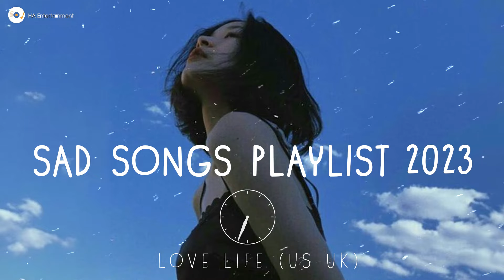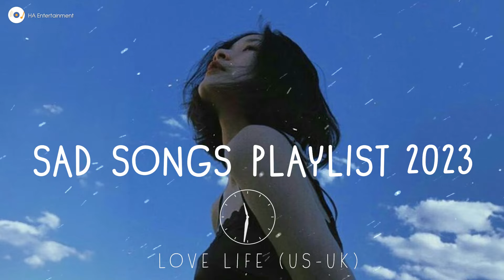Let Me Down Slowly, 7 Years, Sad songs playlist 2023, Top 18 Best Cover Songs TikTok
Top 18 Best Cover Songs TikTok, Let Me Down Slowly, 7 Years, Sad songs playlist 2023

00:00:00 1.Let Me Down Slowly
00:03:11 2.7 Years
00:07:12 3.Bottom Of The Deep Blue Sea
00:10:03 4.Still Into You
00:14:14 5.That's What You Get
00:18:13 6.Uprising
00:22:16 7.This Is Home
00:26:05 8.Beautiful Life
00:28:44 9.Zombie
00:32:29 10.Sorry
00:37:26 11.The Reason
00:41:55 12.Ain't It Fun
00:45:28 13.Boulevard Of Broken Dreams
00:49:15 14.Far Away
00:52:48 15.I Knew I Loved You
00:57:05 16.Someday
01:00:40 17.All That She Wants
01:04:13 18.Wonderful Tonight